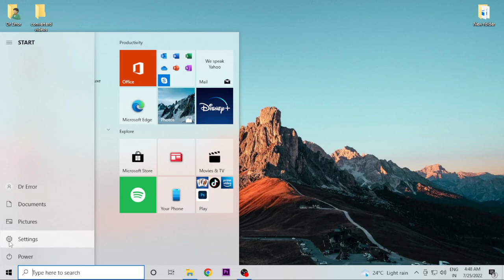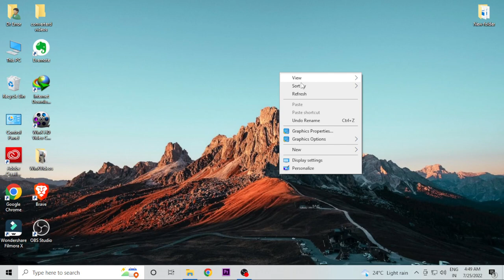how to enable disable night mode in pc laptop windows 10 7 11